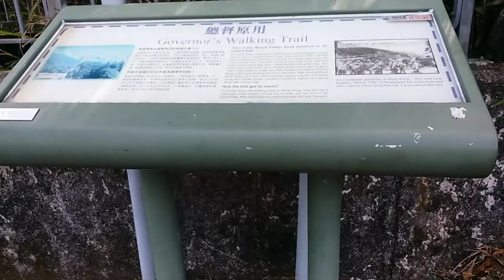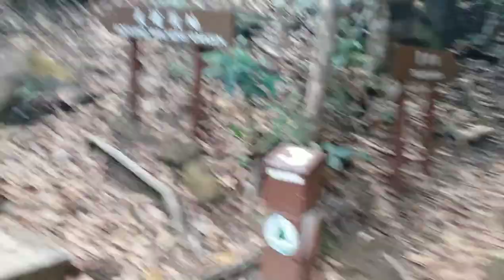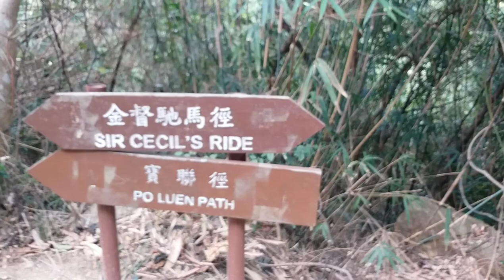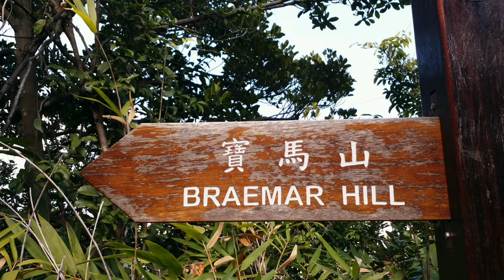SIR CECIL'S RIDE HIKE HONGKONG MOST FAMOUS HIKING TRAILS IN HONGKONG TODAY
SIR CECIL'S RIDE HIKE HONGKONG||WAS NAMED IN MEMORY  OF SIR CECIL CLEMENTI.,His a Hong kong Governor from 1925 to 1930,Their favorite riding routes have now become  one hongkong's  most famous hiking trails